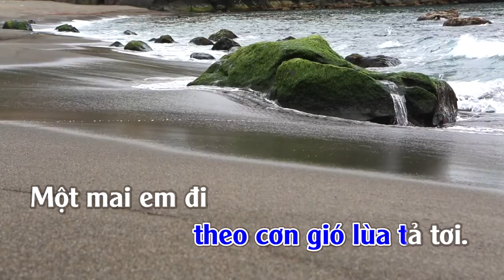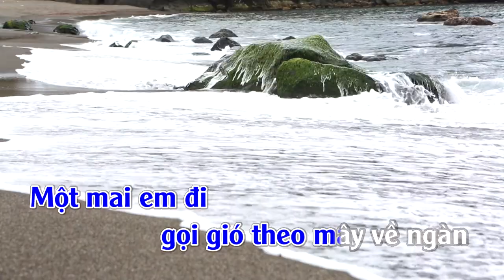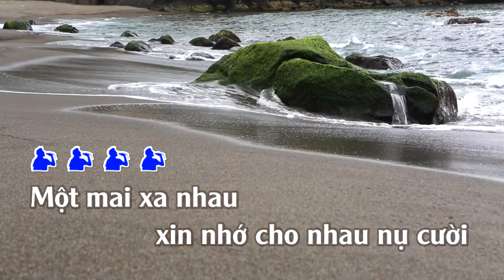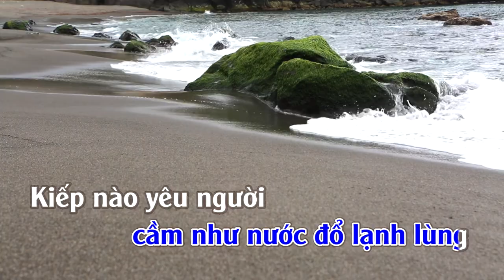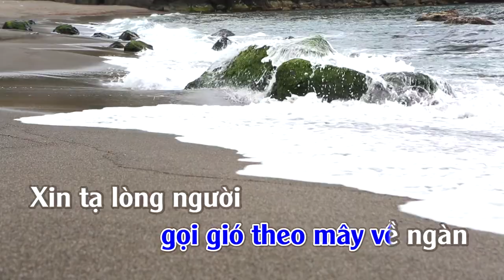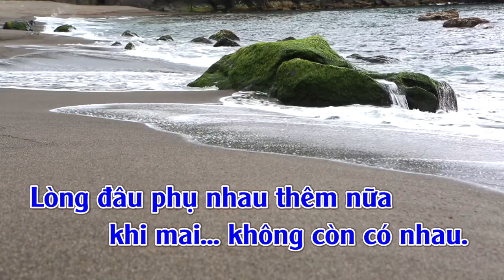Một Mai Em Đi Karaoke | Tone | Nam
Một Mai Em Đi --Tác giả: Trường Sa
Tác giả: Nhạc Ngoại Lời Việt
⛔️. Recording & Mixing: THUANSD OFFICICAL